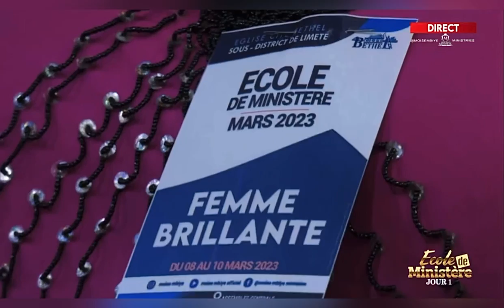École de Ministère JOUR 1 avec la sœur Trina Fukiau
00:00 Kombo mususu te
03:02 Elonga ezali na ye
06:06 Kitoko
07:54 Loboko ya Nzambe